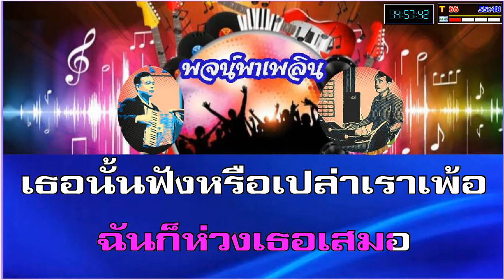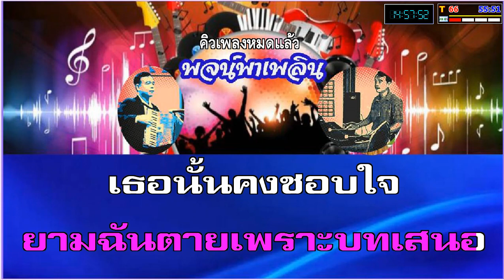ละครบทรัก คาราโอเกะ สุเทพ วงศ์กำแหง D